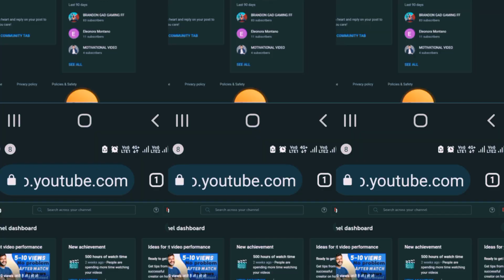YouTube Shorts Viral करे, सिर्फ 2 minute में | How to viral shorts video on YouTube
YouTube Shorts Viral करे, सिर्फ 2 minute में | How to viral  shorts video on YouTube in 2022

Viewer's Questions :-

how to viral your youtube shorts
how to get viral on youtube shorts
How to viral  shorts video on YouTube in 2022